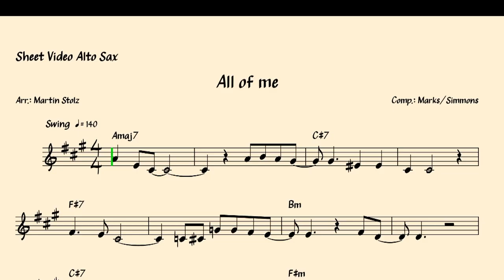All of Me · Alto Saxophone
All of Me · Alto Sax

Have Fun!